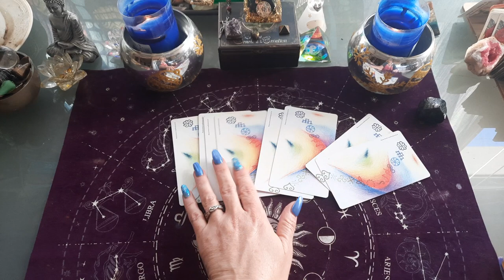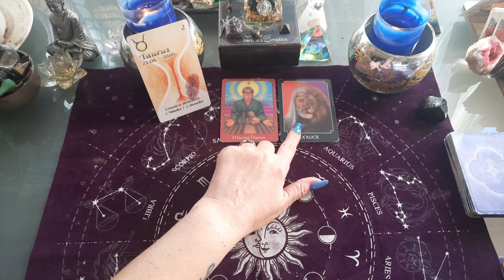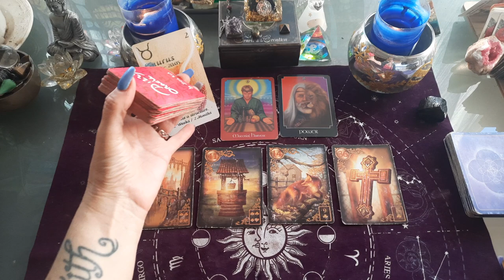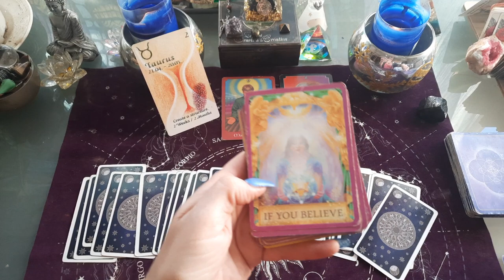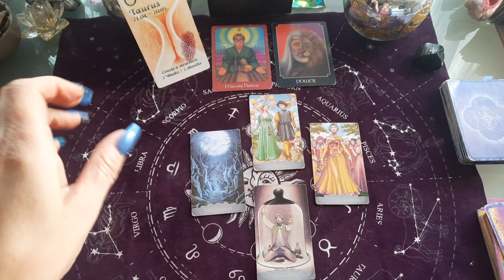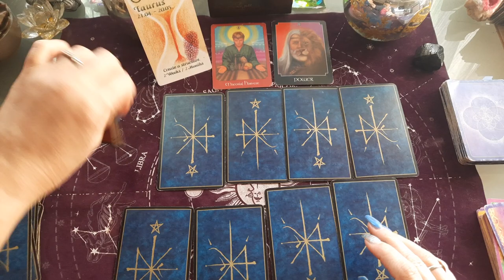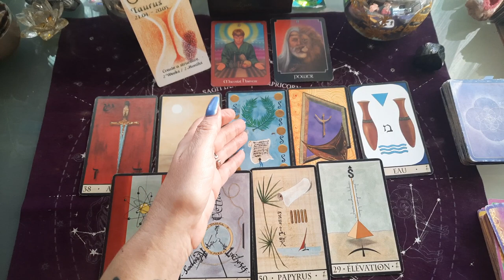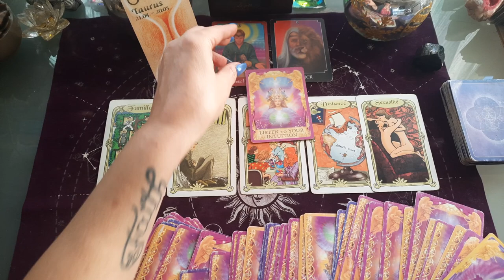TAUREAU 1 au 15 Janvier 2022 , tirage général , bien écouter vos désirs !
TAUREAU taroscope Janvier 2022

TAIREAU

TIRAGE GÉNÉRAL TAUREAU JANVIER 2022 AVEC tarots ET DIVERS ORACLES.